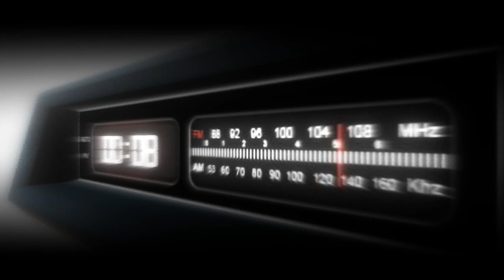😳BAJAMOS UNA LOMA EN UNA BAÑERAS 🛀)🔥 EPICO-Neter tv